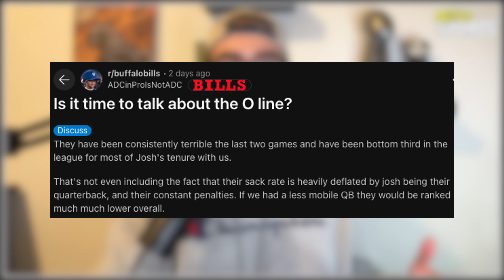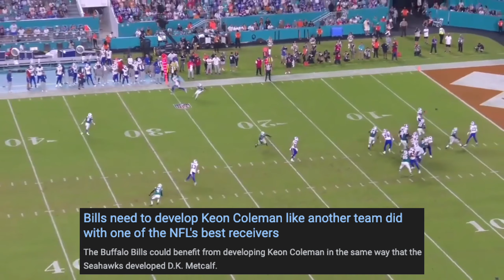Time to Panic on the Buffalo Bills... Not Quite Yet!! | NFL Analysis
The Buffalo Bills have hit a low point to start this season. And many people are PANICKING about the Buffalo Bills. So in todays video I answer the question of Is It Time to Hit the Panic Button on the Buffalo Bills?!

MetroSports is where I break down NFL news and offer in-depth analysis on everything happening in the league. If you want to stay updated and get insights into the latest games, players, and trends, this channel has you covered.

TIMESTAMPS:
Intro 0:00-0:40
Bills Season So Far 0:41-9:08
Time to Panic? 9:09-11:34
Conclusion 11:35-11:47